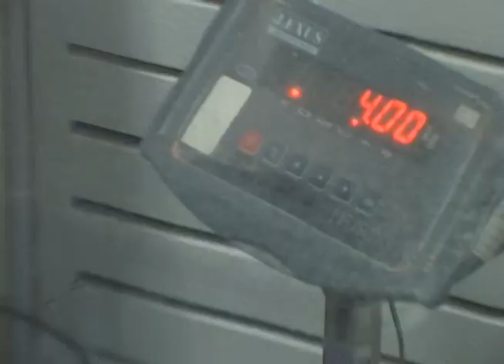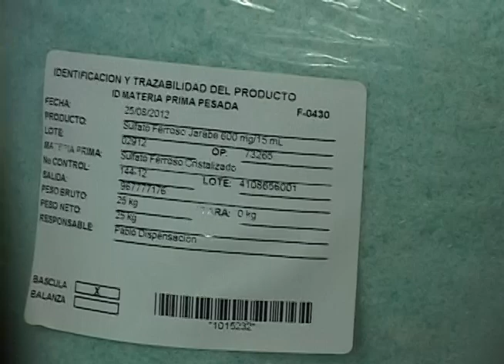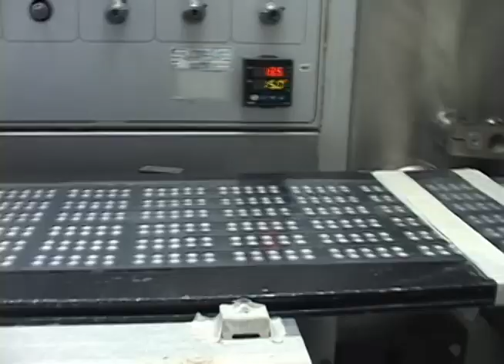Cómo se hacen los medicamentos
Los medicamentos sintéticos son los que más nos ofrece el servicio médico de nuestro país y tenerlos originales a veces es muy complicado. Nosotros visitamos al Laboratorio Laproff que se encarga de hacer los genéricos de muchos de esos medicamentos, para conocer todo el proceso de fabricación de los medicamentos.